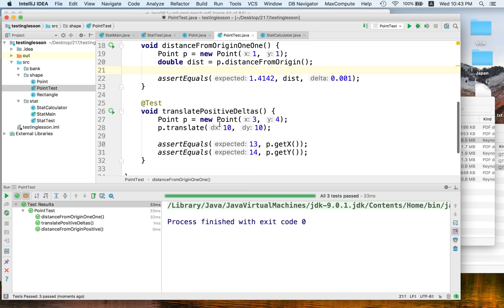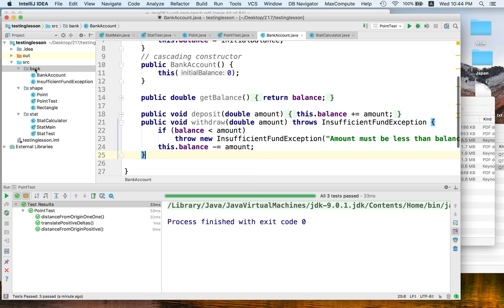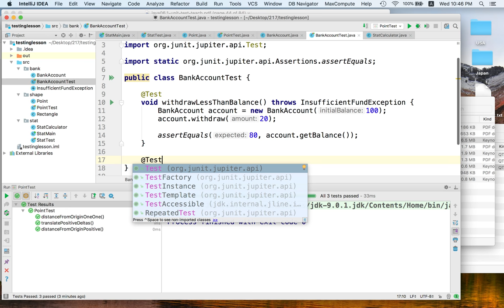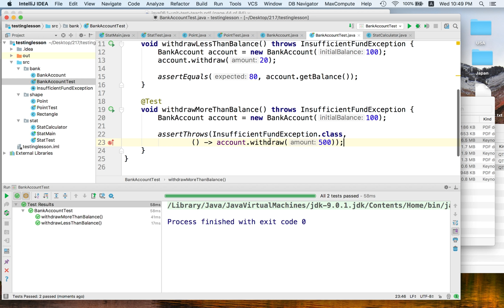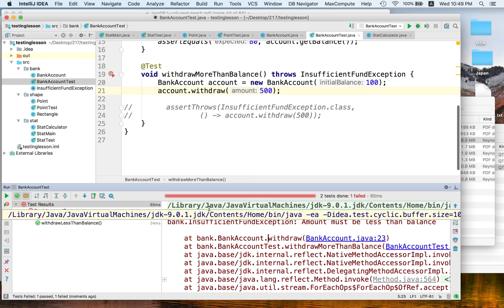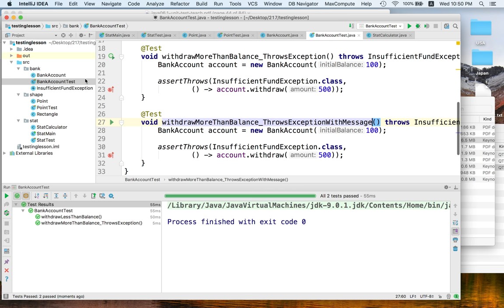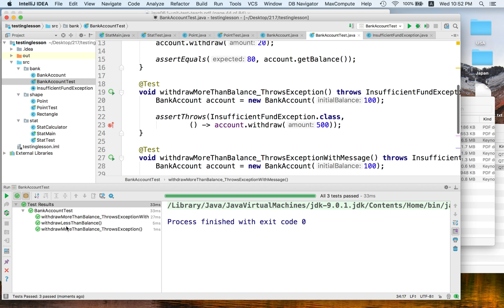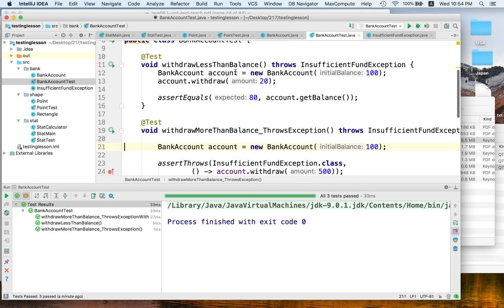[Java Testing 5] jUnit Test Throwing Exception